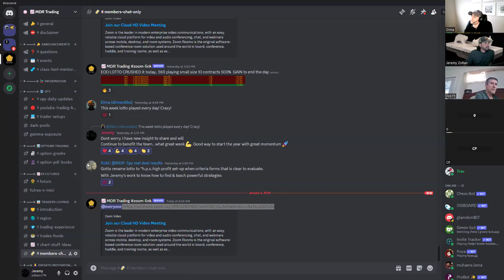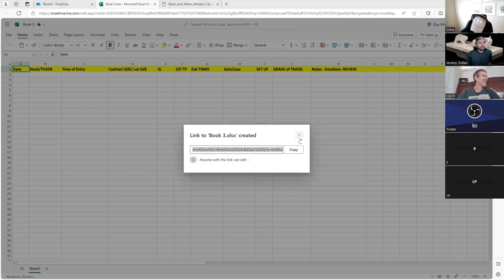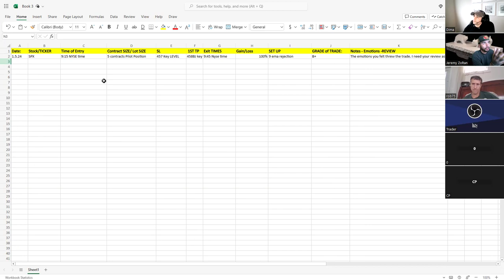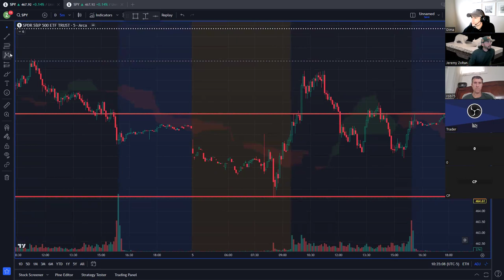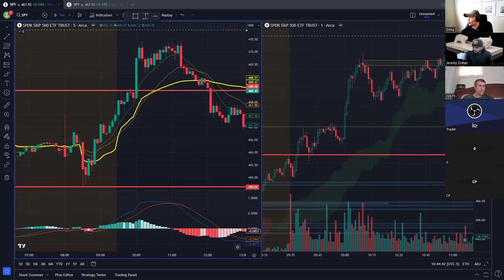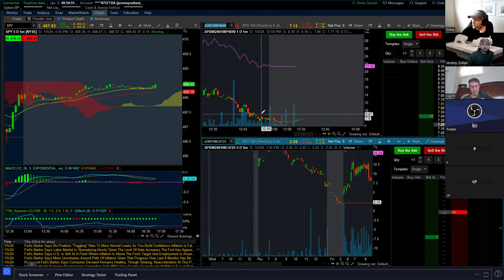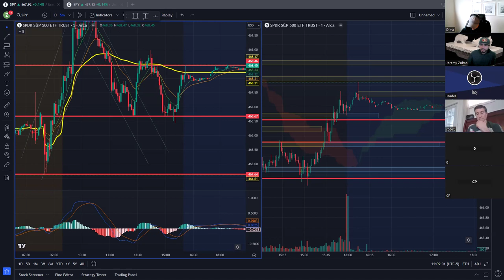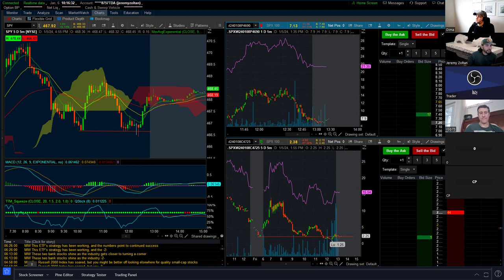MDR TRADING Saturday Session - Journal , SET UP , Lotto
Quick Saturday Session. To start the new YEAR and review OF our JOUNRAL techniques , TRADE SET UP and brief LOTTO break downs. We trade Mon - FRI Market open to market CLOSE.. We share our TRADES and walk threw every set up. We use technical analyst , Discipline , market structure and experience to be consistent. We are a TEAM who is motivated and help each other to reach our PEAK performance..  We invite you. Experienced or NEW TRADER are all welcome